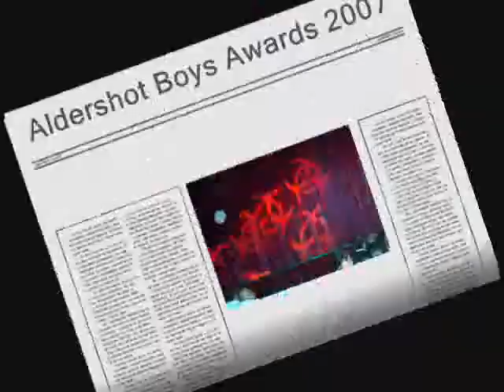Aldershot boys 2007 Football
What children s football should be about having fun and making friends